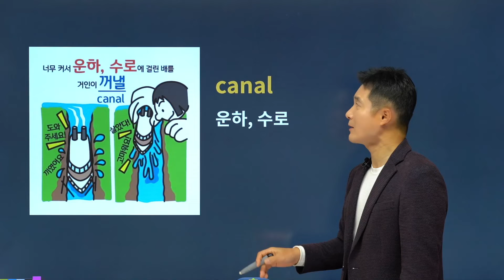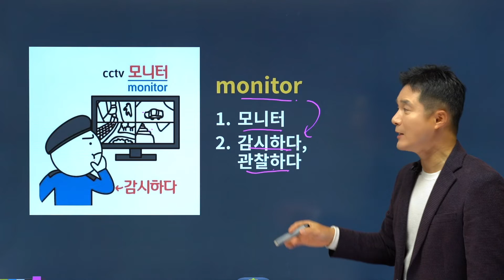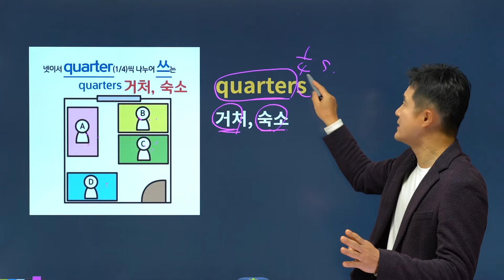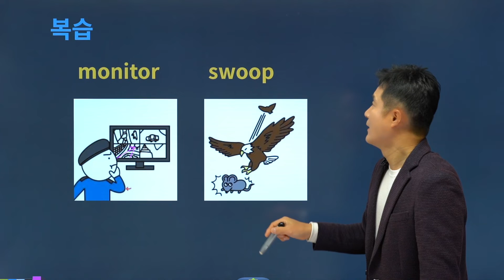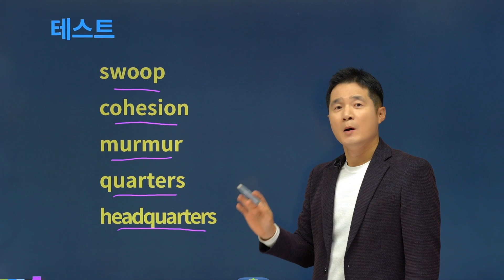수특영어 공부법! 영어초보도 영단어암기하고 1등급 가자!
수능영어,어휘부터 암기해야하는 이유! 😉
▼영어초보 4138단어 8일 공부법▼

어휘암기가 어렵다면? 영어초보라면 꼭 시청해!
수능영어는 단어암기부터 시작해야죠!
수능1등급 초단기완성 수능단어책추천!!  :)

1) 수능어휘 1시간 만에 100단어 암기 가능하다고?

1. 경선식영단어 회원 가입
2. 회원가입 시 메일 및 SMS 수신동의 시 마일리지 증정!
3. 경식선 sns 팔로우 시 마일리지 증정!
4. 온라인서점 리뷰 남기면 마일리지 증정!
5. 샘플강의 시청하고 수강후기 작성 시 마일리지 증정!

수특영어, 이보다 더 빠르고 오래 암기시켜주는

15년 연속 수능 적중률 1위 어휘구성! 13.3배 암기력을 올려주는
경선식영단어 해마학습법으로 수능 1등급 완성 바로가세요!